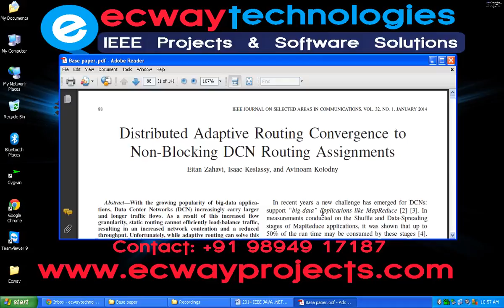Distributed Adaptive Routing Convergence to Non Blocking DCN Routing Assignments